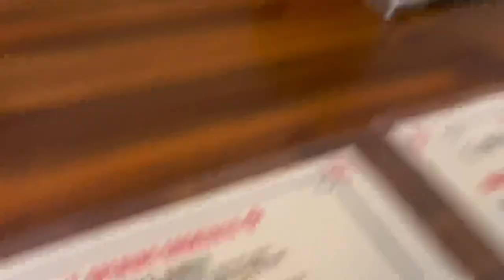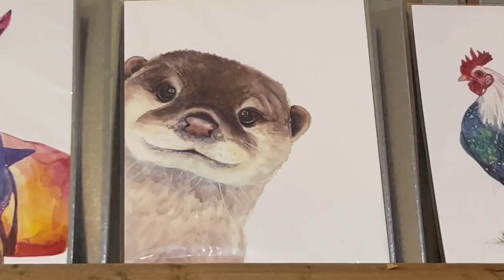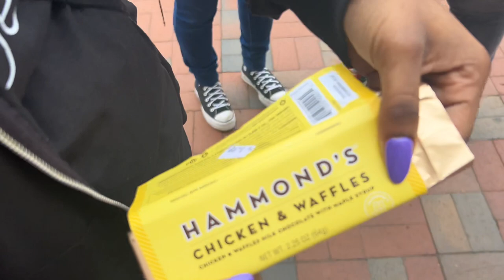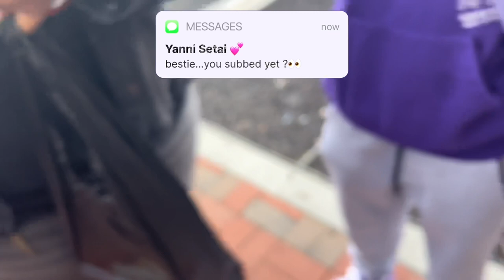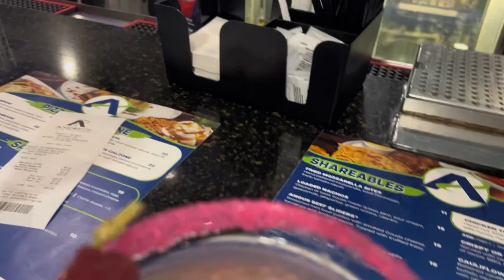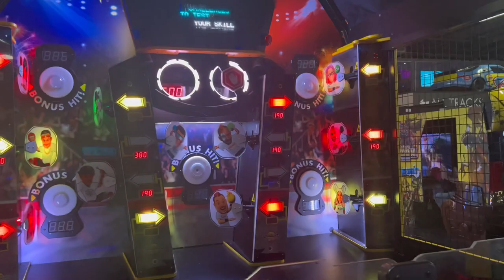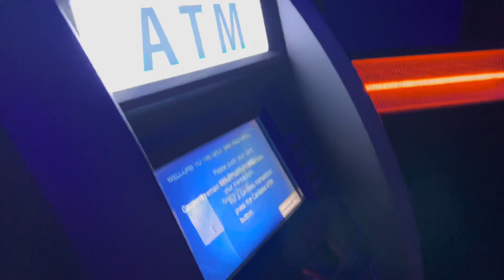EATING CRICKETS ON MY 22ND BIRTHDAY | brunch, go kart racing & more !!!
🛍️👇🏼SHOP MY STOREFRONT HERE 🛍️👇🏼